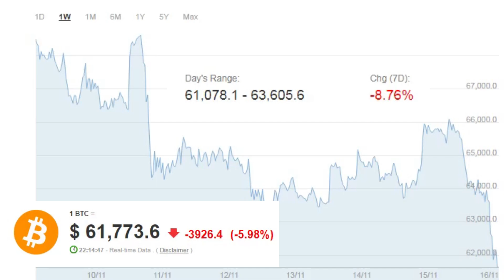Bitcoin Price BTC 16. 11. 2021 Institutional Bitcoin products tag record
Institutional Bitcoin products tag record AUM despite volume pulling back

Institutional traders have locked a record sum of capital into Bitcoin investment products despite trade volume declining during the second half of 2021.

According to CoinShares’ Nov. 15 “Digital Asset Fund Flows Weekly” report, Bitcoin (BTC) investment products saw total inflows of $97.5 million between Nov. 8 and Nov. 12 — pushing the sector’s assets under management (AUM) up to a record $56 billion. Year-to-date (YTD) inflows also tagged $6.5 billion last week.